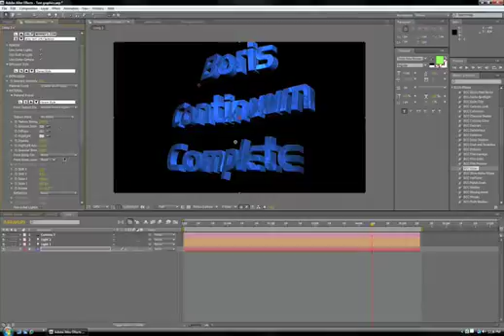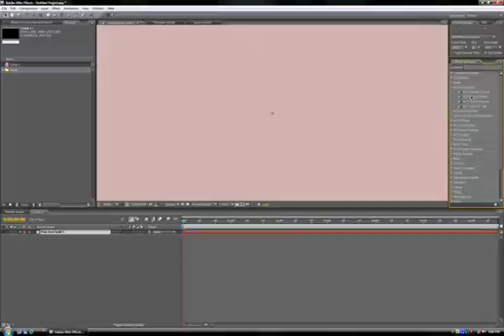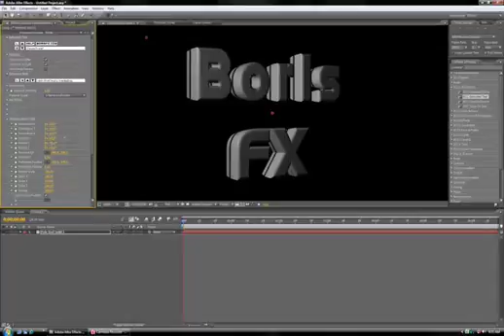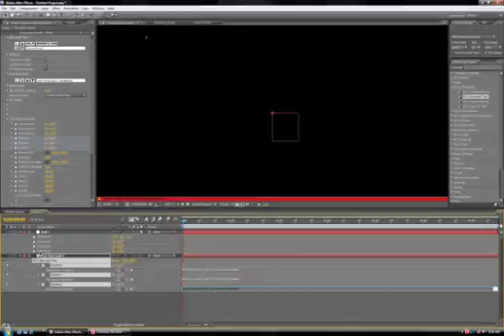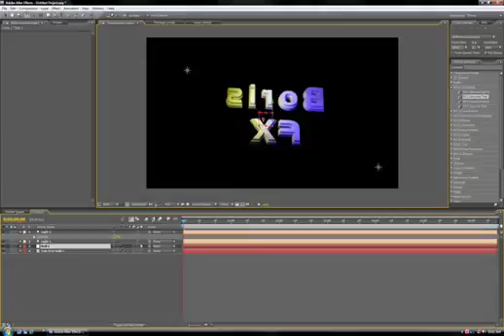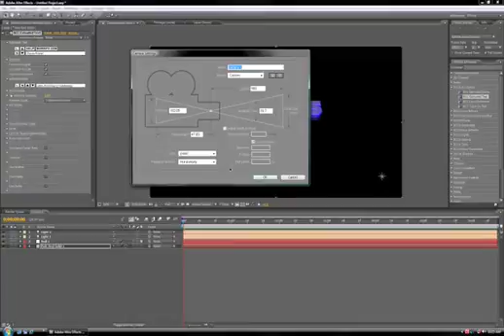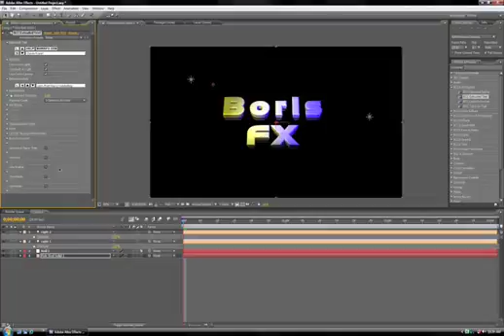Create Extruded Text in After Effects with BCC 6 AE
This video tutorial shows you the basics of using BCC Extruded Text in Adobe After Effects. BCC Extruded Text belongs to the 3D Objects category of filters which is new to Boris Continuum Complete 6. These stunning OpenGL-based filters use vertex and pixel shaders that enable the generation of animated 3D shatter, bulge, bend, taper, twist, ripple, and wave effects. You can also create reflection or texture maps for the generated 3D text - from any image or video clip in the AE timeline.